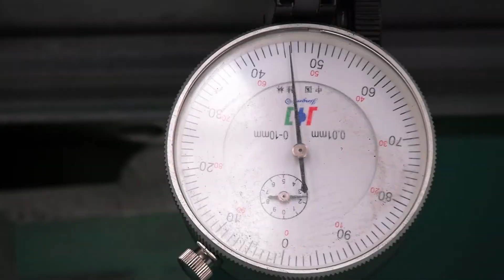Hongniu fiber laser cutting machine production process, testing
Each machine will undergo strict testing before leaving the factory to ensure the high performance of the machine.
Full Cover Single Table Fiber Laser Cutter
New Look Open Type Metal Sheet Laser Cutting Machine
Heavy-duty Three-chuck Tube Laser Cutting Machine
Whole Cover Double Exchange Platforms Sheet & Tube Laser Cutting Machine
Handheld Fiber Laser Welding Machine
Automatic Loading And Unloading Coil Fed Fiber Laser Cutting Machine
Detachable Plasma Cutting Machine
Metal Bending Machine
CNC Bending Machine—Metal Press Brake Machine